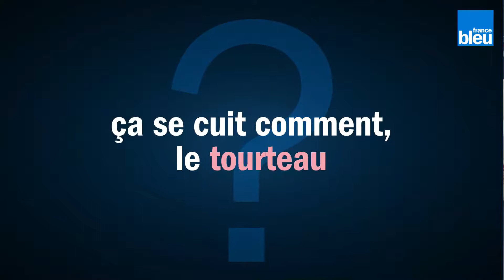CUISINE | Comment savoir si un tourteau est plein ?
Franck Leboucher du restaurant Le Pont bleu à St Pair-sur-Mer répond à Gilbert Guerrand.